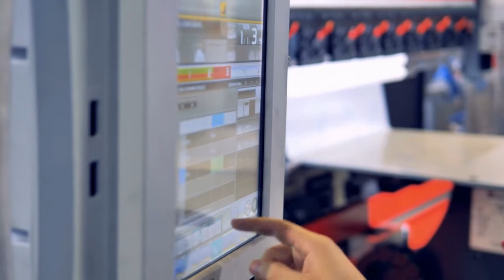AHA Innovation Center 2020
Coming in August 2020: Academy of Holy Angels Innovation Center